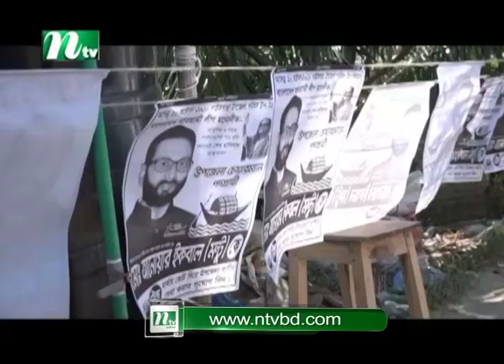দেশের দুই শতাধিক স্থানে ভোটগ্রহণ চলছে